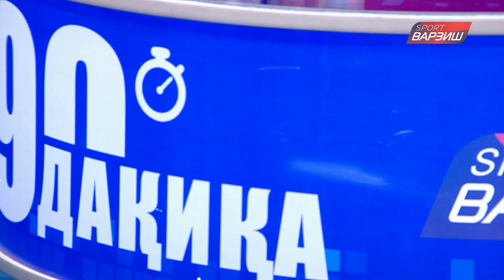90 Дақиқа (эфир аз 20.12.2021)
90 Дакика / Бобо Холмуродзода